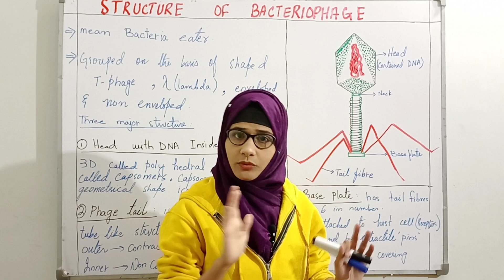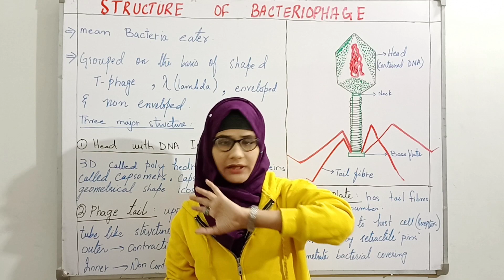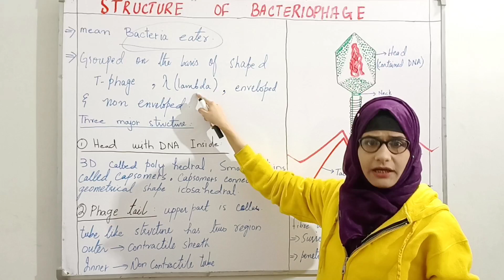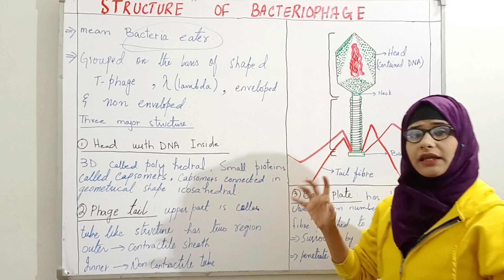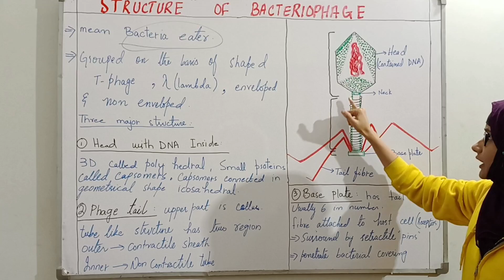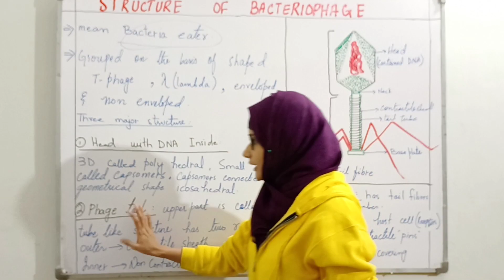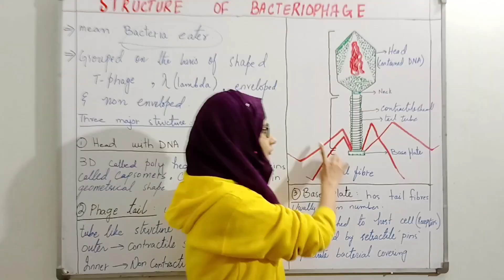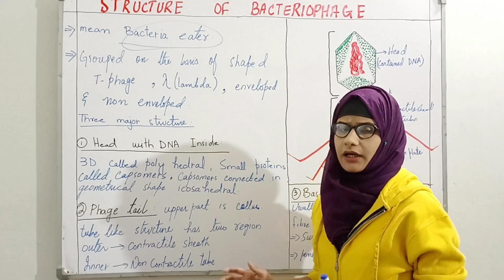Structure Of Bacteriophage Virus | Parts Of Bacteriophage virus Class 11